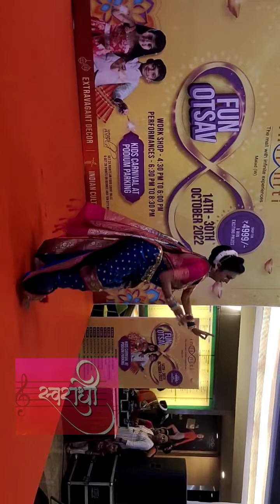Apsara Ali - Performed by Harshala Raut,Arranged by - Anand - 8369222540